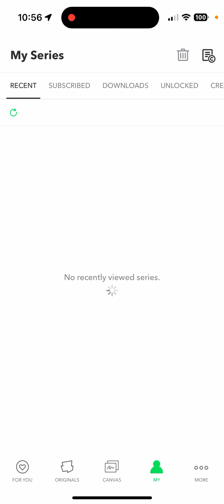Let's Read: Not So Silent (Episode 1-3) BL Romance